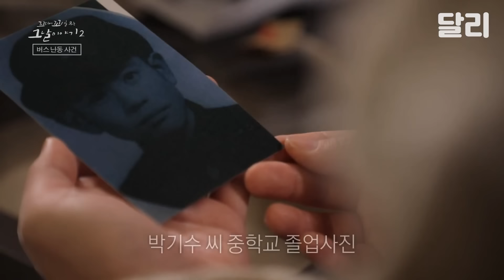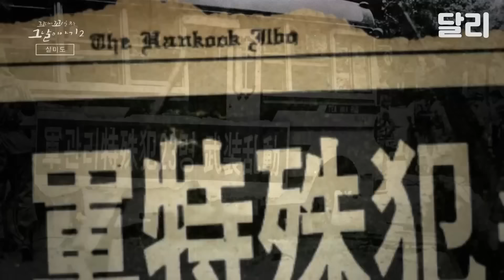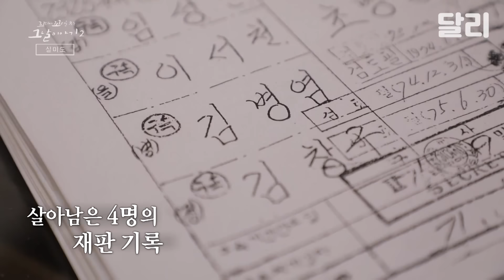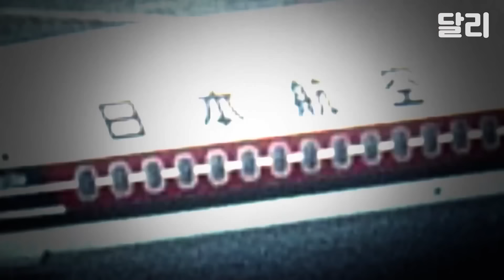[꼬꼬무2 2회 요약] ＂목표는 청와대＂ 존재 자체가 국가 기밀이었던 684부대의 정체 | 꼬리에 꼬리를 무는 그날 이야기 (SBS방송)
1971년 8월 23일, 평화로운 월요일 오후.
다음 목적지를 향해 달리던 버스가 갑자기, 끼-익 멈췄다.

버스를 세운 건, 군복 입은 청년 무리. 손엔 총과 수류탄을 들었다.
버스를 탈취한 이들의 요구는 단 하나, 청와대로 가는 것!

하지만 버스는 서울에 진입하자마자 출동한 군경의 바리케이드에 가로막혔다.
곧바로 치열한 도심 총격전이 벌어지는데….
부상 당한 청년 하나가 사망 직전 옆자리 승객에게 ‘쪽지 한 장’을 건넸다.

“전 오늘 살아나가기 힘들 것 같습니다.
저 대신 저의 집, 옥천으로 편지를 보내주세요.”

스물네 살 옥천 청년은 어쩌다 고향을 떠나와, ‘그날’ 그 버스에 오르게 된 걸까.

버스 탈취사건이 있기 약 3년 전, 미지의 장소로 청년 31명이 모였다.
그들의 임무는!? 국가기밀. 그들의 존재도!? 국가기밀!
철저하게 비밀에 부쳐진 은밀한 작전이 시작됐다.

면회 불가! 외출 불가!
편지 한 통 쓸 수 없는 고립된 그곳에서 청년들은 실탄이 날아다니는 극한 훈련을 받게 된다.
심지어 ‘사람 뼛가루’까지 나눠 먹으며 ‘인간병기’로 재탄생하게 되는데….
드디어 작전 지시가 떨어졌다! 과연 그들은 무사히 임무를 완수할 수 있을까?

장도연, 장성규, 장항준, 세 이야기꾼이 전하는
꼬리에 꼬리를 무는 그날 이야기2 2회 지키지 못한 약속 - 오소리 작전 (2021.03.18 방송)